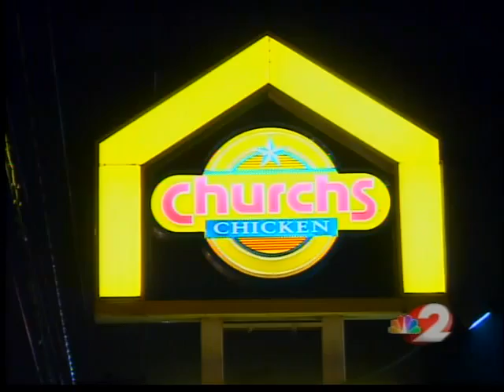Armed robbers take down chicken joint